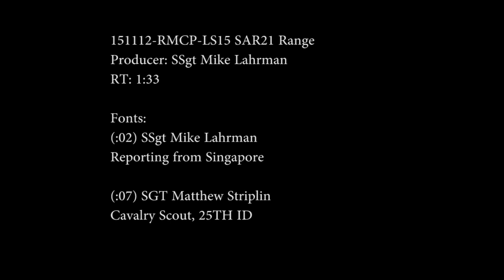SAR21 Range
When you’re friends with someone, there may come a time when you share your toys. Singapore’s Infantry Regiment has the same idea at Exercise Lightning Strike.